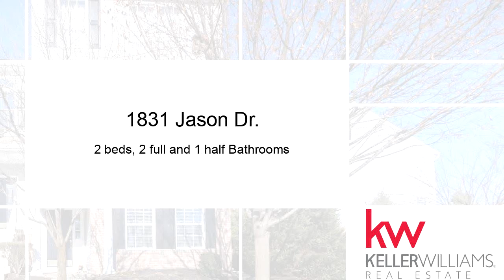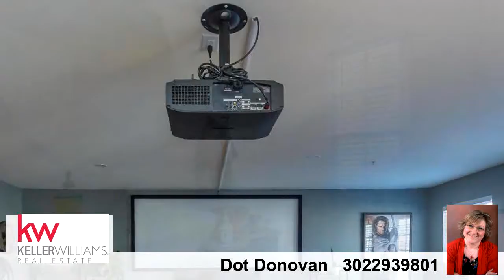Property for sale - 1831 Jason Dr., Cinnaminson, NJ 08077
Proudly presenting this bright, well maintained, move in ready townhome, waiting for you to purchase and enjoy. In Cinnaminson Harbour, youll be a short distance from the River Line and situated off the Delaware River, where commuting is a breeze. Upon entering the home on your right you have access to a bedroom. You can decide whether to use it as an office or even your own personal gym. This floor also has a full bath, laundry room, large storage closet and access to the one car garage. Up a flight of stairs you will find a spacious living area that is open to both the kitchen and dining room , meeting the open concept desires of many of todays buyers. The kitchen has granite counter tops, high profile cabinets, upgraded appliances and  a peninsula which makes counter space seem endless.  Off the dining room youll find a sliding door which floods the room with light and leads to the balcony. This floor is also home to the half bath and the master bedroom which is around the corner. The master has a full bath with double vanity. No shortage of closet space thanks to the double entry walk in. The community has a club house, pool, tennis court, basketball court, and beautiful landscaped grounds.

Bedrooms: 2
Bathrooms: 2 full and 1 half
Square Feet: 1351
Price: $173,500